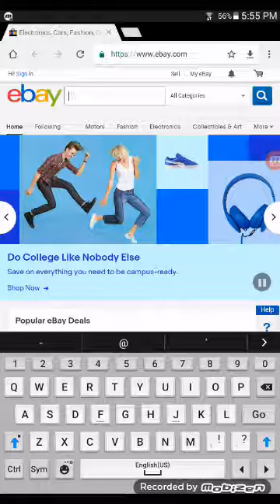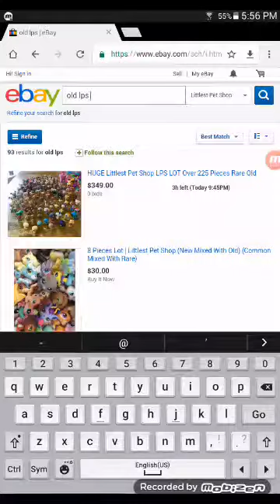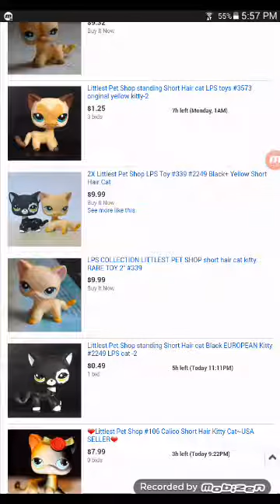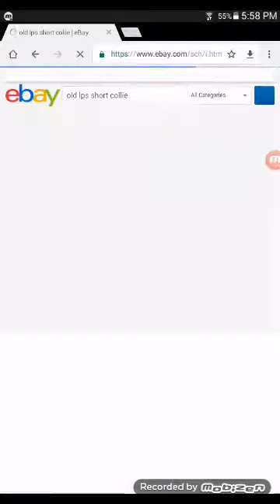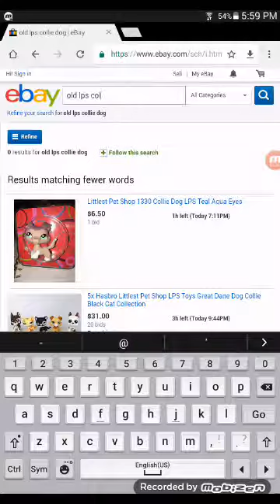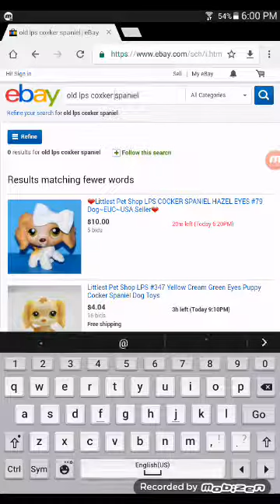Looking At LPS on e-bay